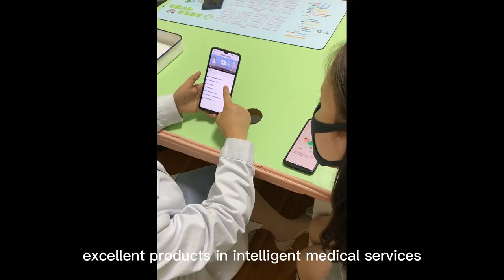CHENXUE'S INTRODUCTORY VIDEO